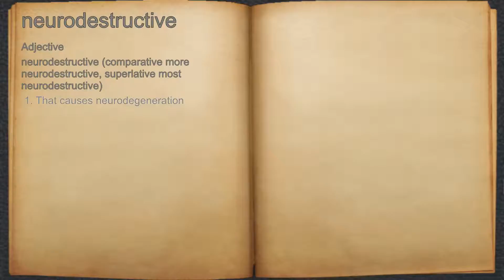What does neurodestructive mean?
A spoken definition of neurodestructive.

Intro Sound:
Typewriter - Tamskp